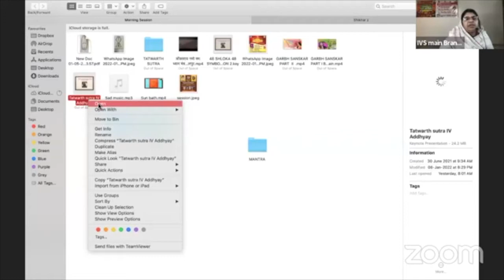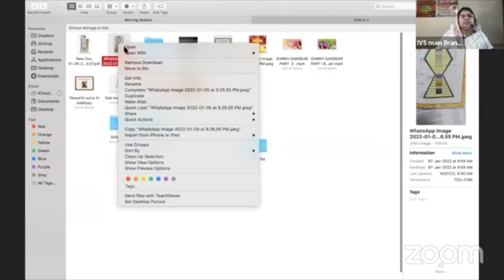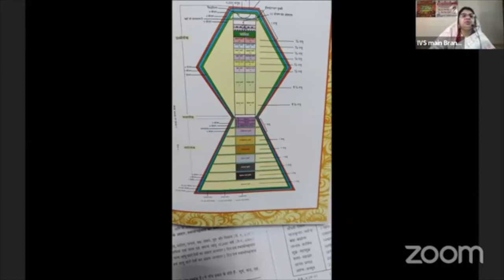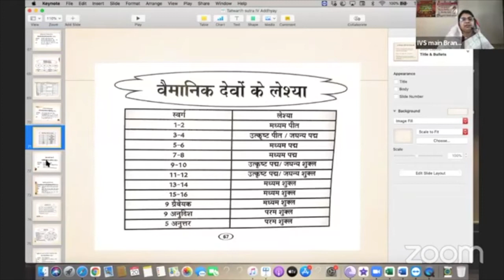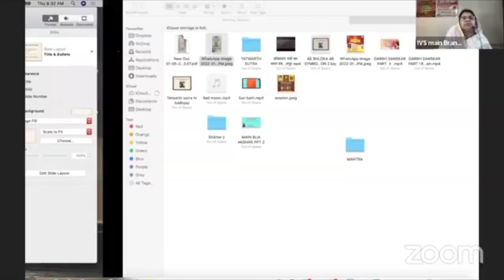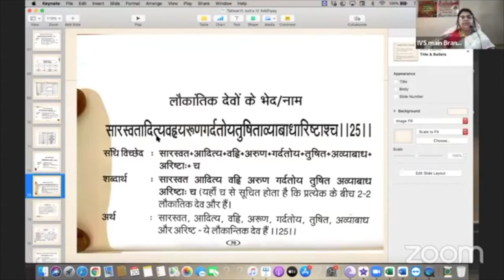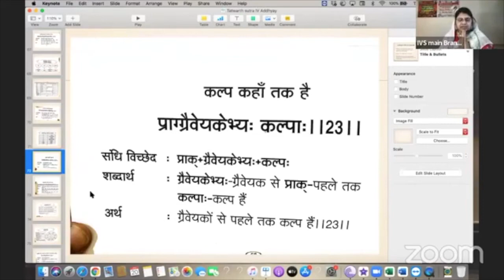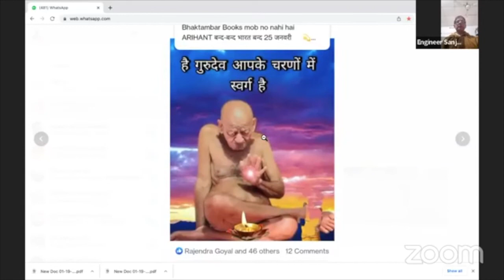Tatwarth Sutra # Chaturth Adhayay # Sutra 22 & 23